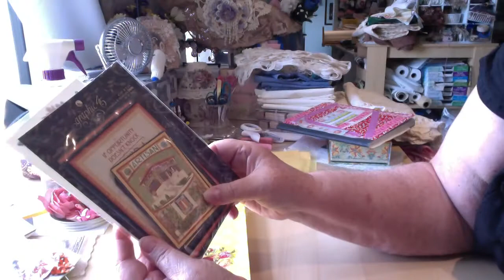Winnings from Jody and little chat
Thank you Jody I love love love what you sent especially the stickers.  WOW This is the link to Jody